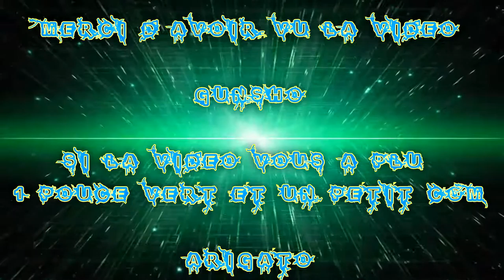[FR] League Of Legends Ranked 2016 #52 | Best Mid Nidalee VS Ahri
Voilà ma Cinquante-Deuxième vidéo recorde en Ranked Sur League Of Legends !

Je Joue la Nidalee Challenger Ap Mid !

Game Fast wins !

Infos Complémentaire !

Enjoy !! Gunsho !!